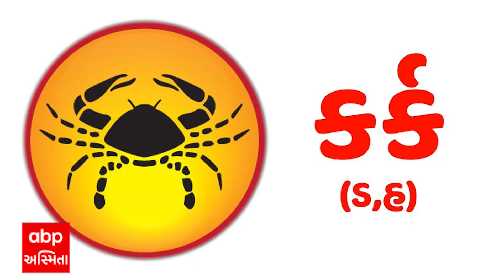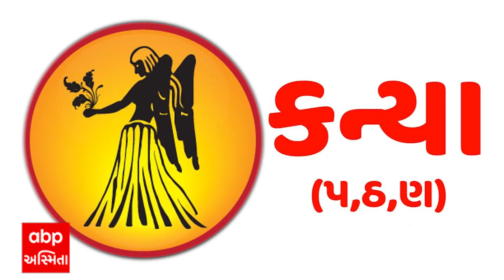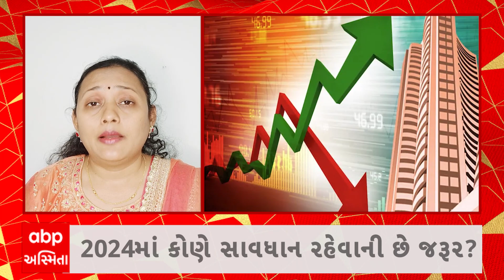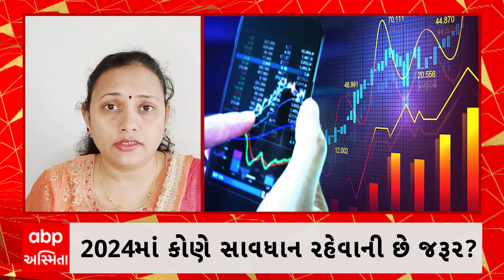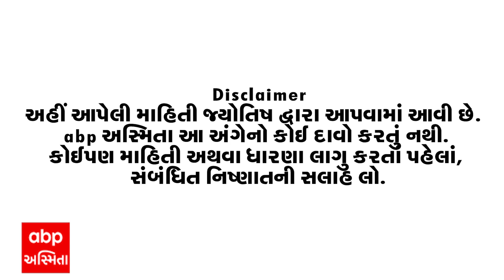Yearly Rashifal 2024 | જાણો કેવું રહેશે તમારું 2024નું રાશિફળ । ABP Asmita